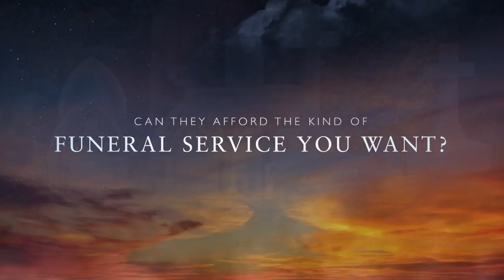Dignified Assurance Planning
This video is about Dignified Assurance Planning